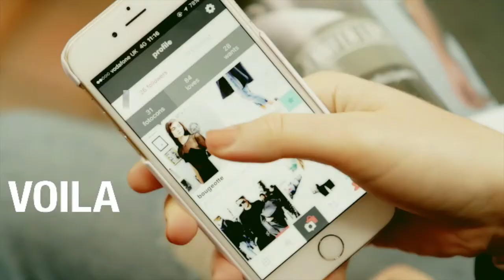Need the perfect dress? Download frockadvisor.